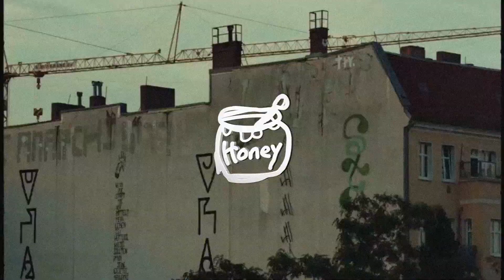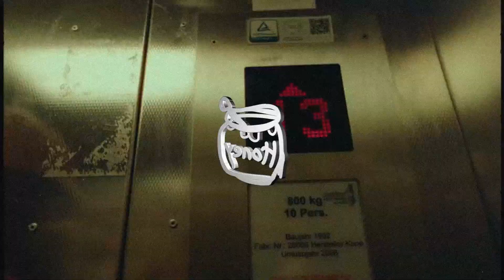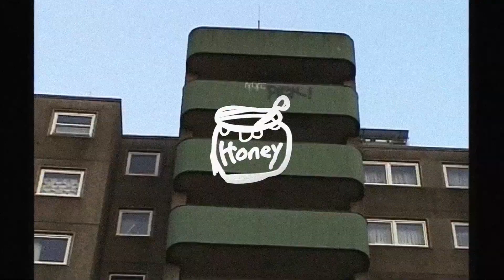makko Type Beat - "Blattgrün" (prod. honey)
Makko Type beat

*free for non-profit, must purchase lease to use for profit*

135bpm
B min

leave a sub to not miss out on more

anonymous guest downloads enabled

ARRANGEMENT:
0:00​​​​​​​ - Intro
0:28 Hook # 1
0:56 - Verse # 1
1:25 - Pre-Hook # 1
2:08 - Outro